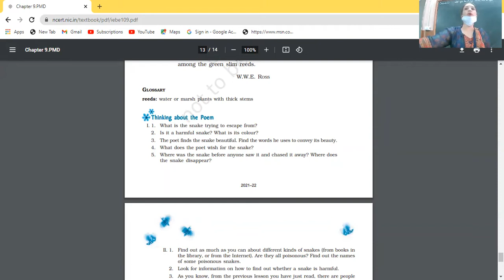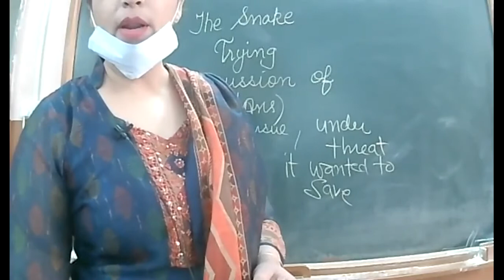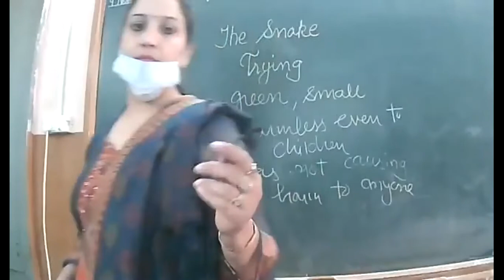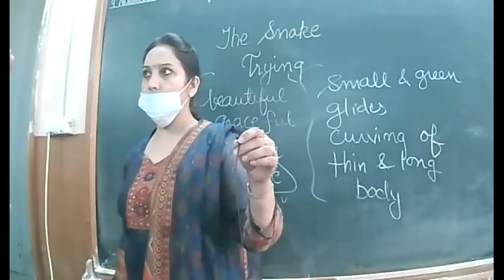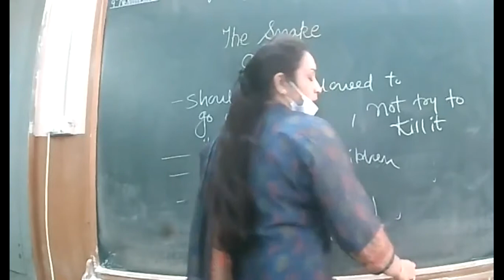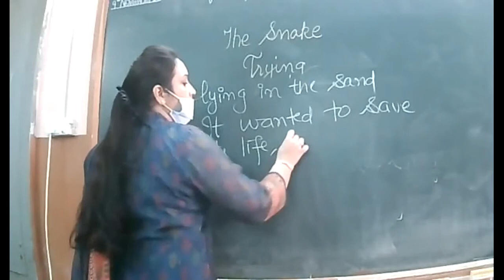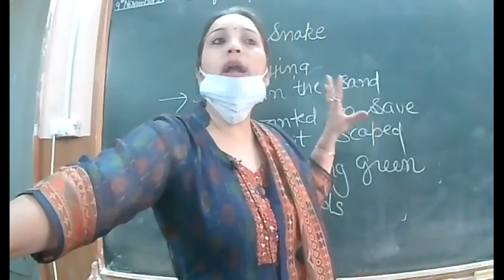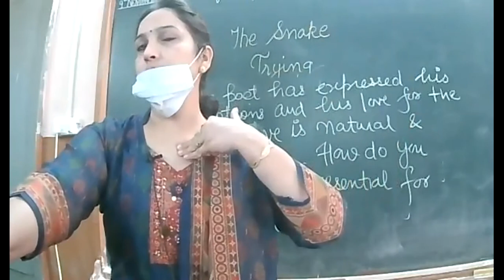9.11.2021 IX A ENG.